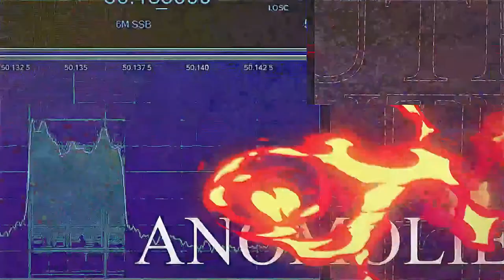Paul Sinclair talks with Ken Gerhard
Ken Gerhard is a cryptozoologist and field investigator for the Centre for Fortean Zoology as well as a fellow of the Pangea Institute and consultant for various research groups. He has investigated reports of cryptids and mysterious animals around the world including Bigfoot, the Loch Ness Monster, the Chupacabra, Mothman, Thunderbirds and Werewolves.

In addition to co-hosting the History Channel series Missing in Alaska, he has appeared in three episodes of the television series MonsterQuest (History Channel) and was featured in the History Channel special "The Real Wolfman". Gerhard's other appearances include Ancient Aliens (History Channel), Legend Hunters (Travel Channel), The Unexplained Files (Science Channel), Paranatural (National Geographic), True Monsters (History Channel), Weird or What? with William Shatner (Syfy), Monsters and Mysteries in America (Destination America), True Supernatural (Destination America), Ultimate Encounters (truTV), Monster Project (Nat Geo Wild) and Shipping Wars (A&E).

His credits include appearances on several news broadcasts, Coast to Coast AM, and Ireland’s Newstalk, as well as being featured in various books, DVDs and in articles by the Associated Press, Houston Chronicle and Tampa Tribune. Gerhard has contributed to trade publications including Fate Magazine, Animals and Men, Cryptid Culture, The Journal of the British Columbia Scientific Cryptozoology Club and Bigfoot Times.

He currently lectures and exhibits at events across the United States.